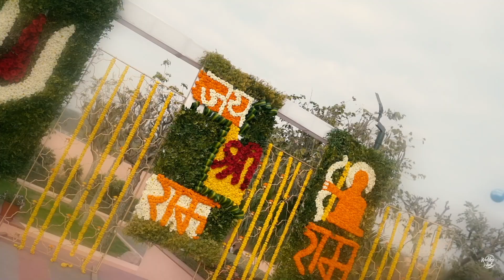Temple Function 2024 | Shree Cement | Wedding Velvet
Singer: Lakhbir Singh Lakha

Our E-Book & Photography Sample

we are best in our fields
we are the first Wedding Photographer India making films in 360 degree.

1 - For Candid Photography. we use world's most expensive and powerful DSLR Camera Canon 1Dx Mark ii

2 - for wedding Video we will use world's most expensive 4K DSLR camera, Your Wedding Teaser & Documentary will come in 4K Quality.

3 - Films, Teaser in 4K Video Quality,

4 - 360 Degree Videos,

5 - World's most expensive camera for Candid Photography,
6 - Aerial Cinematography Drone ( In This we will Fly A drone with camera installed in it. it will capture some beautiful moments from sky to make wedding memorable as we use this aerial video and ground cinematography to make a beautiful story )

7 - E-Book = Personal server of bride and groom containing all pictures of pre-wedding shoot (protected with password) you can share this password with your friends and relatives to see this photographs (Can excess from anywhere in world)

8 - E-Album = Complete Wedding Album with id & password, You can make unlimited alteration's here and get customized albumaccording to your wish (protected with password) you can share this password with your friends and relatives to see this photographs (Can excess from anywhere in world)

9 - Mobile Application of your wedding album = Your complete wedding album in mobile app (ios & Android) you can use it offline as well.

10 - Complete Wedding Videos From Start till end will be in Cine-scope Quality

11 - Hard copy Album's with 25 Years of Guarantee & Quality Certificate